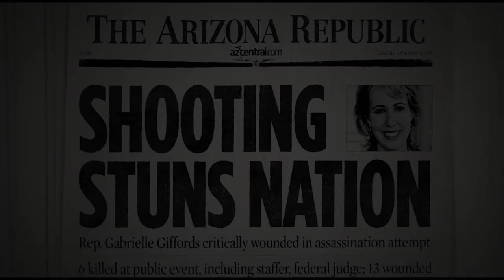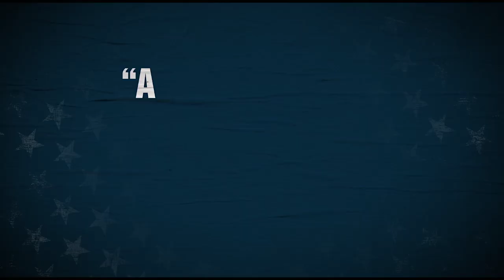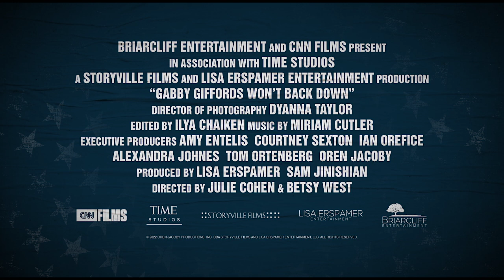Gabby Giffords Won't Back Down Movie Trailer. Gabby Giffords. CNN Films. Official Trailer.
'A comeback story like no other'
From the academy award-nominated
     Directors Of 'RBG'
Best Story of Gabby Giffords

Directed by
Julie Cohen
Betsy West
Produced by
Lisa Espramer
Sam Jinishian
Cinematography Dyanna Taylor
Edited by Ilya Chaiken
Production
companies
CNN Films
Time Studios
Storyville Films
Lisa Espramer Entertainment
Distributed by Briarcliff Entertainment
Release dates
March 12, 2022 (SXSW)
Language English

Coming Soon...